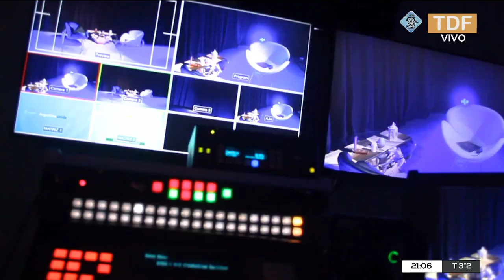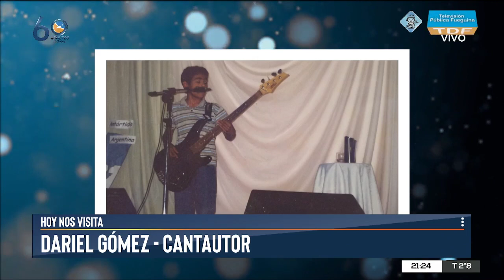60 MINUTOS INTIMOS - 30/10/2023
60 MINUTOS INTIMOS - 30/10/2023